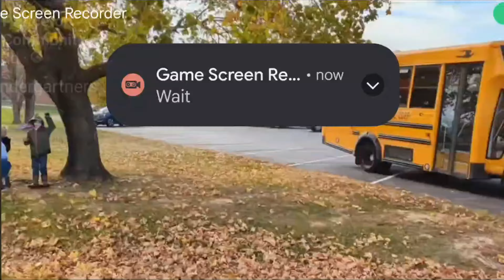Zachary goes around the world ultimate mission 6